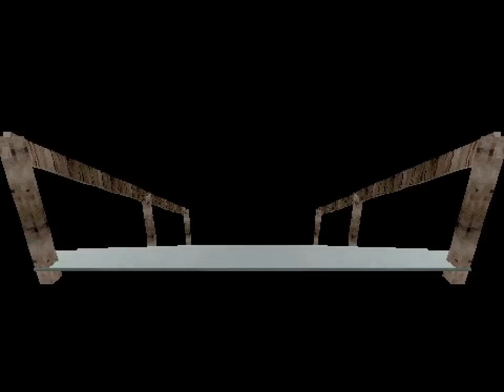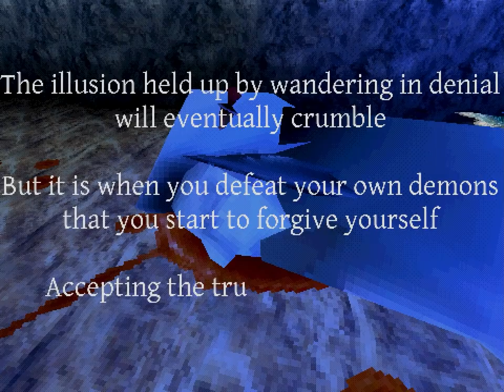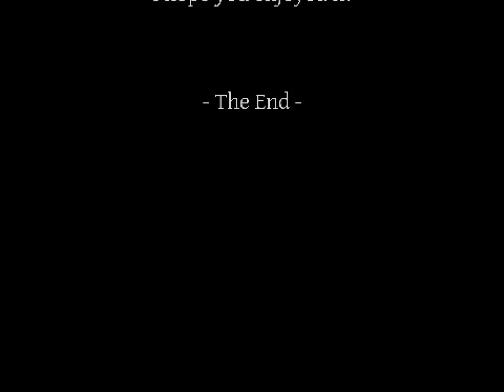Shadow Over Normoth - PS1 Styled Resident Evil & Silent Hill Inspired Sea Monster Survival Horror!